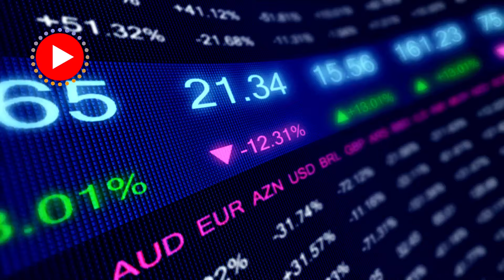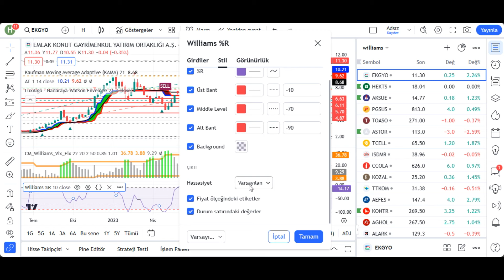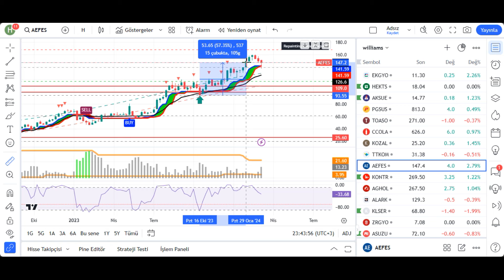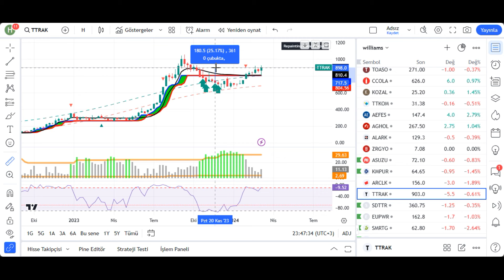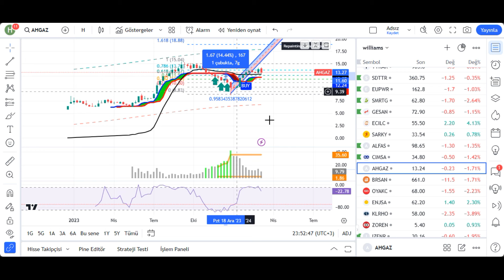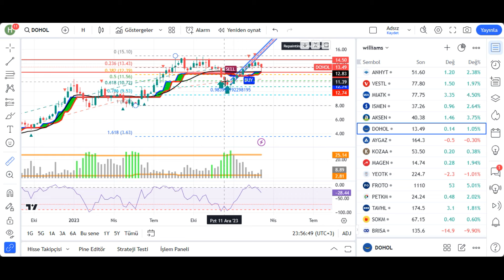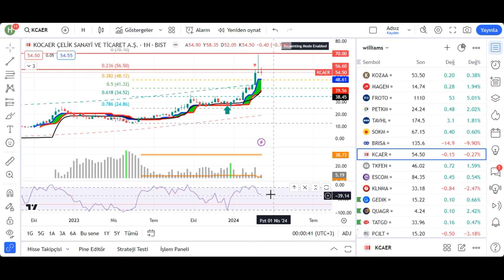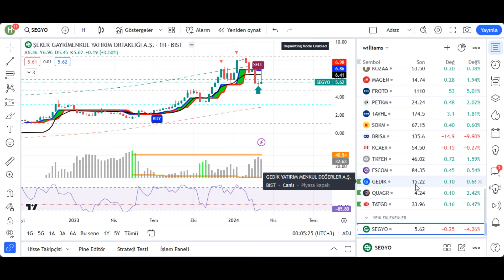CAZİP HİSSELER - UCUZ HİSSELER - KELEPİR HİSSELER - YÜKSELECEK HİSSELER - UCUZ KALAN HİSSELER -BORSA